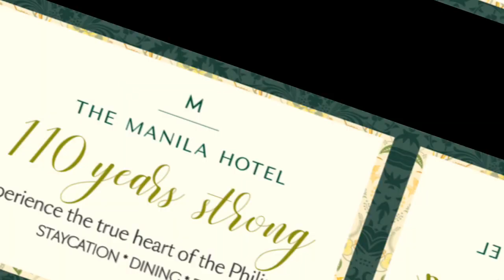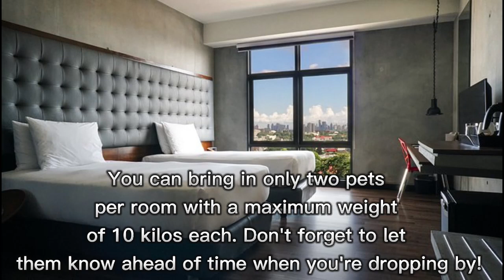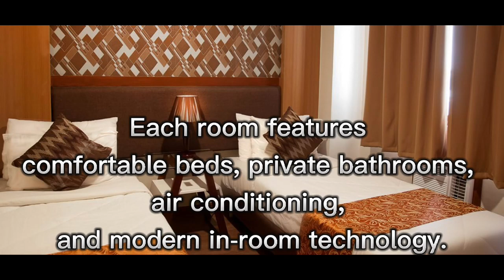Pet Friendly Hotels in Manila | Staycation (time with our fur babies)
Pet-Friendly Hotels in Manila: A Detailed Guide